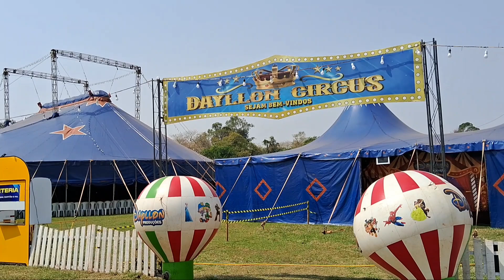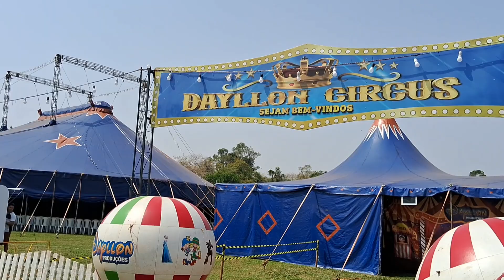Dayllon Circus 🎪 em Jataizinho-PR (07 e 08 de Setembro de 2024)